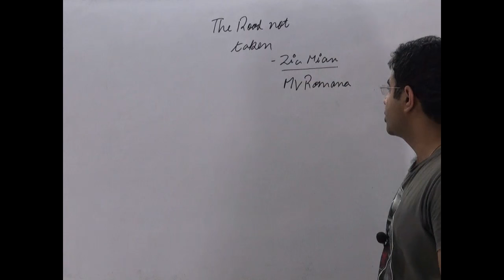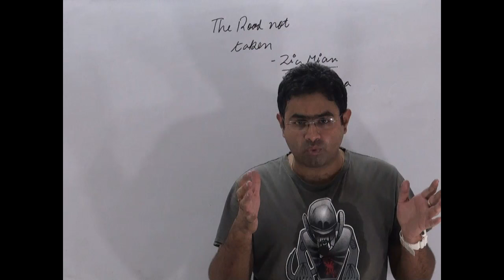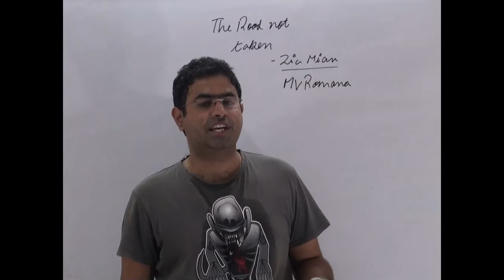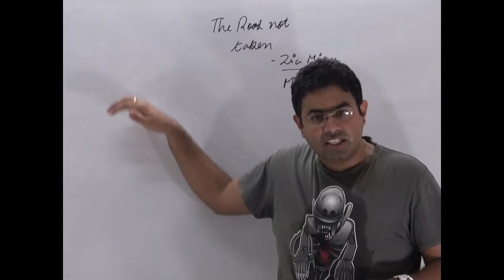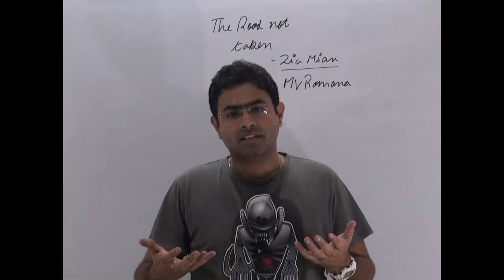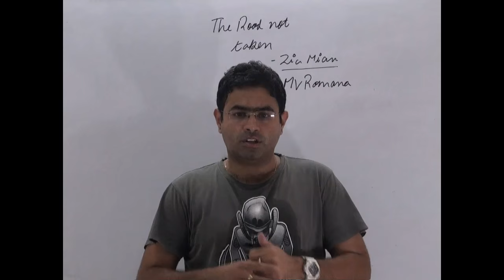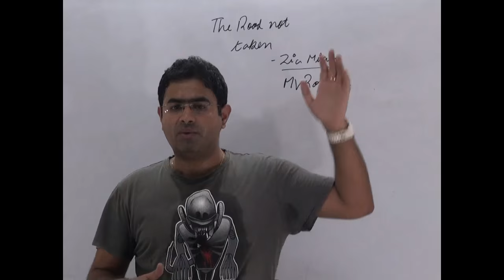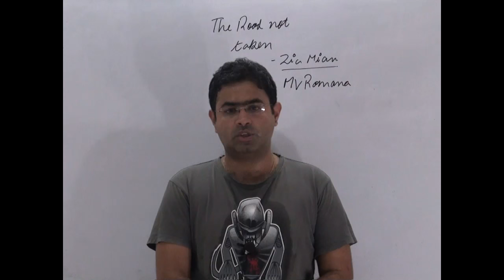WHY NUCLEAR SECURITY SUMMIT? decoded | UPSC | the hindu |19-4-16 | brainy ias .com